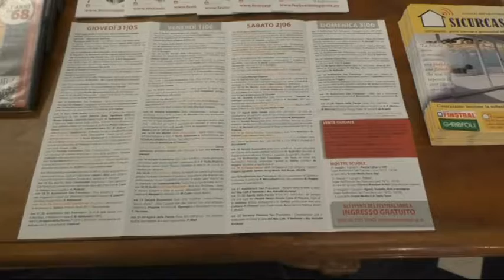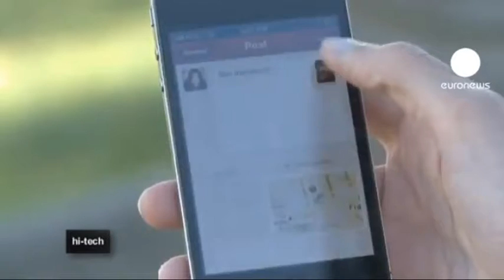Massimo Righi al Festival della Parola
Il direttore del Secolo XIX Massimo Righi ha incontrato i ragazzi dei licei D'oria e Marconi-Delpino per parlare del rapporto giovani-informazione